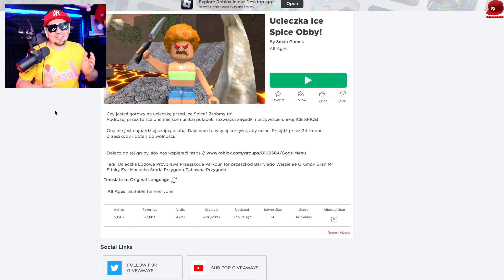😮 KRWIOŻERCZA ICE SPICY! | Roblox Escape Ice Spicy Obby 😮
Witajcie w kolejnym odcinku! Dziś gramy w Roblox Ice Spicy Obby, czyli ucieczka przed jakąs znaną raperka w USA (podobno). Czeka nas wiele emocjonujących momentów i niezwykłych wyzwań, więc bądźcie ze mną do końca! ❤️

Wspierajcie mnie, zostawiając łapkę w górę i komentarz pod tym filmem! ❤️

Nie zapomnijcie również odwiedzić mojego sklepu, gdzie znajdziecie wiele fajnych gadżetów ze świata gier! Znajdziecie link w opisie poniżej.

Jeśli chcecie dołączyć do mojej społeczności, zapraszam na mój Discord, Instagram, Facebook i grupę na Facebooku. Wszystkie linki znajdziecie poniżej.

👆👆👆 PRZYDATNE LINKI 👆👆👆

🏈 | Zagrajmy w Roblox Ice Spicy Obby - PL / Po Polsku | Juniorski Gameplay 🏈